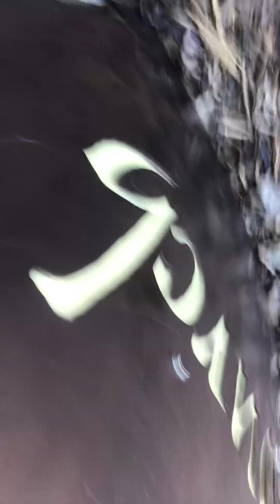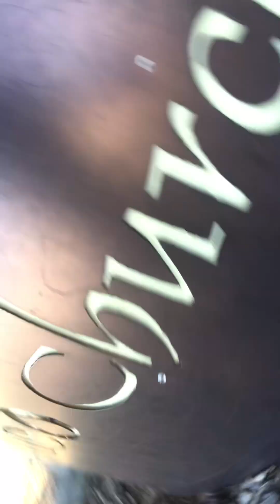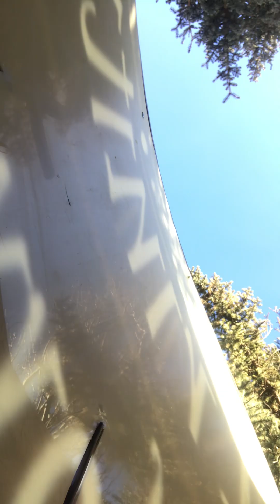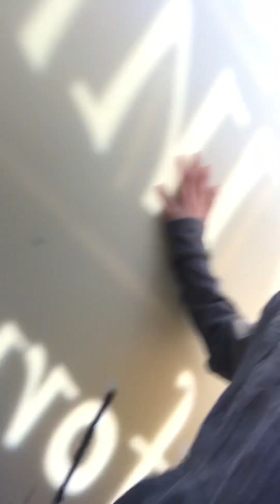Playing with my friends pt 2